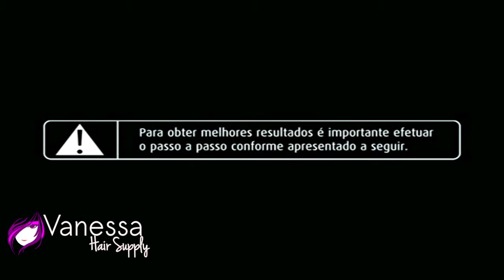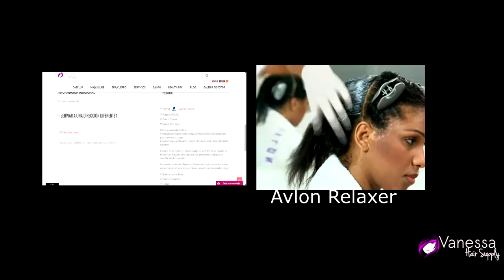Tutorial Como alizar y texturizar el pelo crespo con avlon relaxer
Guía paso a paso para un texturizado perfecto para el cabello crespo o kynky hair puedes obtener tu texturizado Avlon en nuestra tienda online Vanessahairsupply.com para uso profesional combos 9 aplicaciones y 20 aplicaciones link precios y pedidos aquí